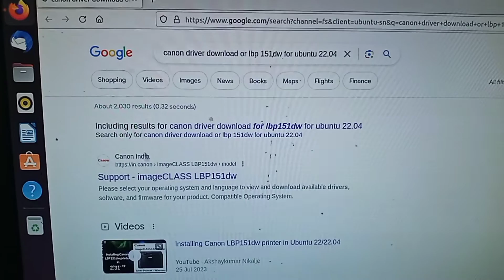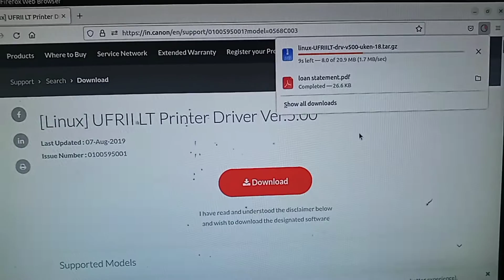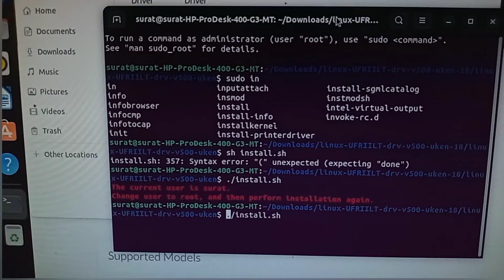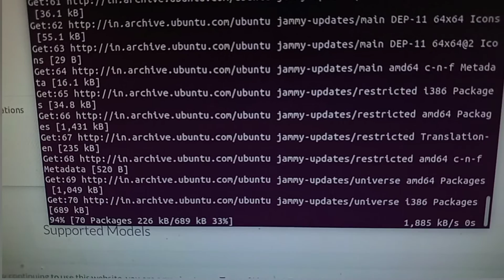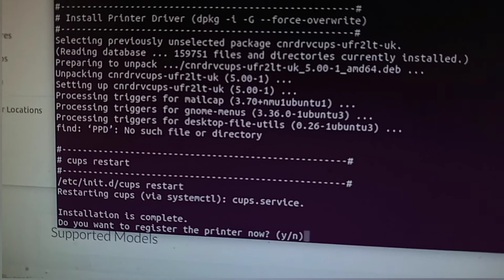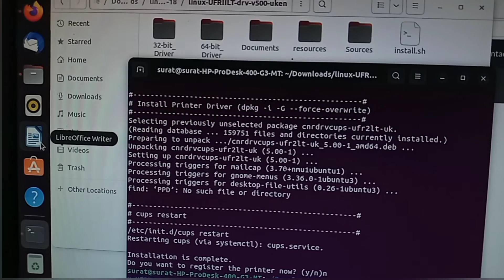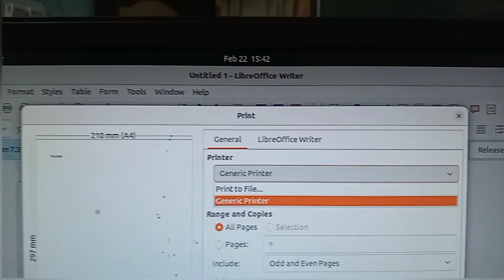How to Install Printer Driver in Ubuntu | Install Canon Printer Driver in Ubuntu 20.04, 22.04, 24.10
How to Install Printer Driver in Ubuntu | Install Canon Printer Driver in Ubuntu 20.04, 22.04, 24.04

Description: Learn how to install the Canon printer driver in Ubuntu with our easy step-by-step guide. This tutorial will walk you through the process of setting up your Canon printer on an Ubuntu system, ensuring smooth and efficient printing. Perfect for beginners and advanced users alike, this guide covers everything you need to know.

Introduction: Installing a Canon printer driver on Ubuntu is a straightforward process, allowing you to take full advantage of your printer’s capabilities. Whether you are new to Ubuntu or an experienced user, this guide will help you get your Canon printer up and running in no time.

In today’s video, we’re going to show you how to install the Canon printer driver in Ubuntu. This easy step-by-step guide will help you set up your Canon printer on an Ubuntu system quickly and efficiently. Let’s get started!

Step-by-Step Guide to Install Canon Printer Driver in Ubuntu:

Step 1: Update Your System: "First, open the terminal and run the command to update your system packages. Type in sudo apt-get update and hit enter."

Step 2: Install the Canon Printer Driver: "Next, install the Canon printer driver. Most Canon printers have drivers available in the official Ubuntu repositories. Use the command sudo apt-get install printer-driver-gutenprint and press enter."

Step 3: Connect Your Printer: "Ensure your Canon printer is connected to your computer via USB or network."

Step 4: Add Your Printer: "Go to 'Settings' and then 'Printers'. Click on 'Add Printer' and select your Canon printer from the list. Follow the on-screen instructions to complete the setup."

Step 5: Test Your Printer: "Print a test page to ensure that the printer is working correctly. Open a document, select 'Print', choose your Canon printer from the list, and print a test page."

Troubleshooting Tips: "If your printer is not detected, ensure it is properly connected and turned on. Recheck the driver installation process for any missed steps."

Have questions? Drop them in the comments below, and we'll be happy to assist.

== Queries ==

install canon in ubuntu,
install canon printer in ubuntu,
ubuntu canon printer driver install,
canon printer driver install in ubuntu,
install canon printer in linux,
canon printer installation,
canon printer driver installation,
printer installation in ubuntu,
printer driver installation in ubuntu,
Canon Printer Driver Installation Ubuntu,
Install Canon Printer Driver Ubuntu,
Ubuntu Canon Printer Setup,
Canon Printer Driver Ubuntu,
How to Install Canon Driver Ubuntu,
Canon Printer Setup Ubuntu,
how to install canon lbp151dw in ubuntu,
how to install canon lbp151dw printer in ubuntu,
Linux UFRII LT Printer Driver,
Linux UFRII LT Canon Printer Driver,
How to install Canon printer driver on Ubuntu,
Do Canon printers work with Ubuntu,
How to connect wifi in Canon LBP151DW,
Canon Support for imageCLASS LBP151dw,
LBP151dw UFRII LT Printer Driver,
LBP151dw Printer Driver Installation Guide,
How to install canon lbp151dw in ubuntu without CD,
How to install canon lbp151dw in ubuntu without DVD,
How to install canon lbp151dw in ubuntu online,
How to use Canon Printers on Ubuntu,
How do I add a printer driver in Ubuntu,
How do I install a printer driver in Ubuntu 20.04 terminal,,
How do I install a printer in Ubuntu 22.04 terminal,
How do I install a printer driver in Ubuntu 22.04 terminal,
installation of Canon LBP151DW in Ubuntu,
how to install canon printer driver in Ubuntu computer,

== Useful Links ==

🔥Home Gadgets
🔥Home Decor

The views in our videos are our own and don't necessarily reflect ManiTech as a whole. Our content is for entertainment and education only, not professional advice. Please do your own research and consult experts before making decisions. By watching, you accept full responsibility for any actions you take. Stay curious and enjoy your journey with us at ManiTech!

Thank you for respecting the intellectual property rights of ManiTech."